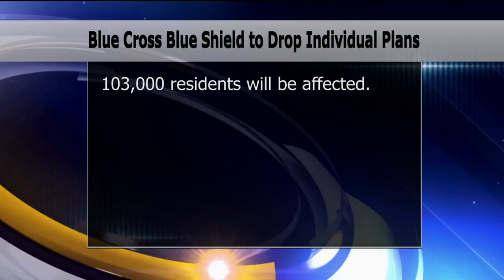Blue Cross Blue Shield to Drop Individual Plans